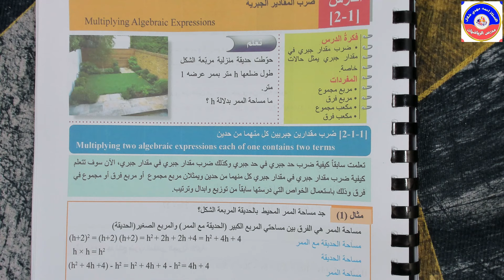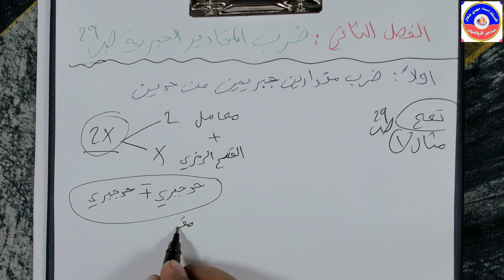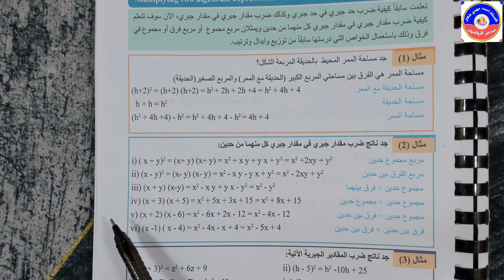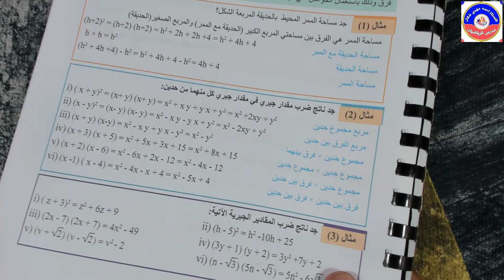د42 رياضيات الثالث المتوسط 2024 | ضرب مقدارين جبريين من حدين ص 29 الفصل الثاني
شرح موضوع ضرب المقادير الجبرية الحالة الاولى ضرب مقدارين جبريين كل منهما من حدين الصفحة 29 من الفصل الثاني منهج الرياضيات للثالث المتوسط للعام الدراسي 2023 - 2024

محتوى الفيديو :

المقدمة 0:00
ضرب المقادير الجبرية 0:10
ضرب مقدارين من حدين 0:32
تعلم مثال 1 2:15
مثال 2 8:10
مثال 2 نقطة 1 8:31
مثال 2 نقطة 2 10:40
مثال 2 نقطة 3 12:31
مثال 2 نقطة 4 14:13
مثال 2 نقطة 5 15:35
مثال 2 نقطة 6 17:00
مثال 3 17:54
مثال 3 نقطة 1 18:12
مثال 3 نقطة 2 21:32
 مثال 3 نقطة 3 22:14
مثال 3 نقطة 4 23:31
مثال 3 نقطة 5 24:34
مثال 3 نقطة 6 25:53
نهاية الفيديو 27:38
صفحتي على الفيس بوك  موقع الاستاذ احمد مهدي